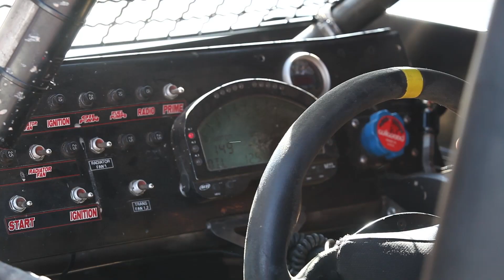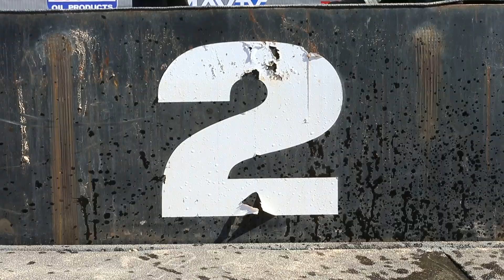2013 Metal Mulisha Lucas Oil Off Road Racing Series Round 1 & 2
The 2013 Lucas Oil Off Road Racing Series was officially underway last month at Firebird International Raceway in the south Phoenix suburb of Chandler, AZ. Arizona houses a huge fan level of Mulisha troops as they all found their way to the stands ready to watch the M/M Team battle it out on the track for a top spot on the podium. Check out the video update, highlighting all the action out on the track!